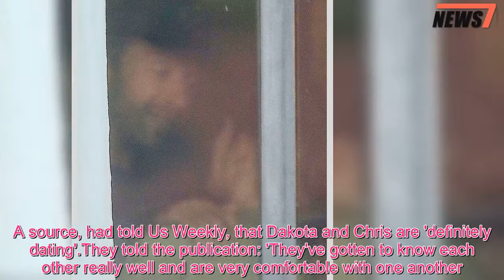Dakota Johnson and Chris Martin spotted kissing in LA - 247 News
They've reportedly been dating since last fall.And while Dakota Johnson and Chris Martin have tried to keep their love out of the spotlight, the pair were spotted enjoying an incredibly romantic lunch together at Gjelina in Venice Beach, California on Tuesday.The 41-year-old Coldplay frontman and the 28-year-old Fifty Shades actress both kept a low profile as they stepped out of a black SUV.Dakota kept comfortable in an oversized green sweatshirt that looked two sizes too big.The Fifty Shades Of Grey star paired her look with distressed mom jeans that featured two large rips at the knee.And the daughter of Melanie Griffith and Don Johnson completed her casual ensemble with black platform sneakers.Dakota accessorised with a black carry bag and kept a low profile with a pair of shades.The actress appeared to be wearing no makeup and had her brunette locks tied back effortlessly off her face.Chris sported a similar look for the outing.He was seen in a grey sweater and navy trousers that were rolled up at the ankle.The Paradise singer opted for stylish sneakers and a black cap.Embracing his new laid back style, he appeared to be growing a beard.The pair progressed to walk into the popular lunch spot and were photographed getting quite handzy and kissing inside.Onlookers confirmed that they looked very much in love, were holding hands and were continuously laughing together.And it's not the first recent spotting of the couple.The duo once again appeared loved up over the weekend when they attended Matt Bellamy's birthday party together.Chris and Dakota first sparked romance rumours back in October, when they were pictured enjoying a dinner date in Los Angeles.A source had told People at the time that the two stars were alone for their meal and appeared 'cosy' while 'laughing' and being 'affectionate' with each other.The following month in November, Dakota was pictured sitting with the crew as Coldplay performed in Argentina.A source, had told Us Weekly, that Dakota and Chris are 'definitely dating'.They told the publication: 'They've gotten to know each other really well and are very comfortable with one another.'Chris sends Dakota his music to get her opinion.It’s more than just a fling.' The UK native was married to actress Gwyneth Paltrow from 2003 until 2014, when they revealed they were 'consciously uncoupling' and they share two children together; daughter Apple, 13, and son Moses, 11.Gwyneth had filed for divorce in 2015, before it was later finalized in July 2016.The Goop founder has also moved on and is currently engaged to her beau Brad Falchuk - whom she had met on the set of Glee in late 2014.